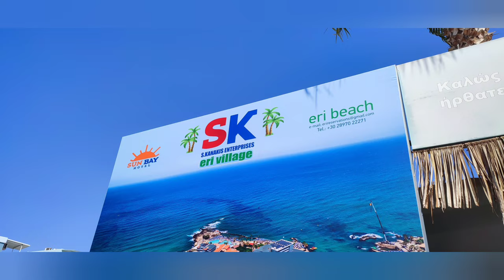Eri BEACH **** Kreta